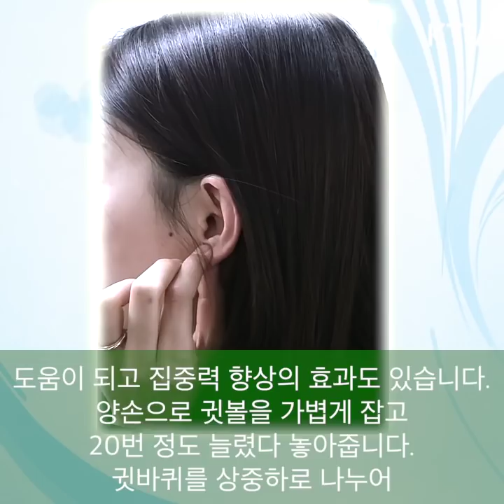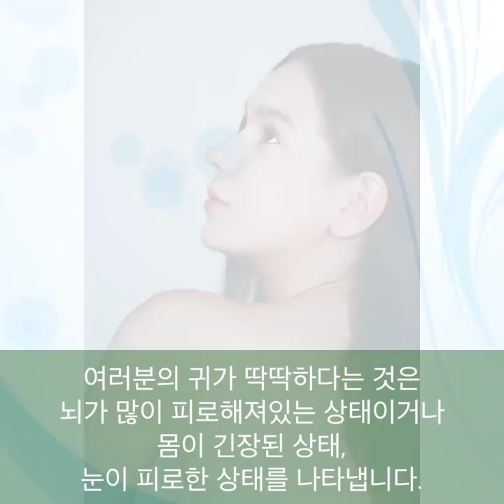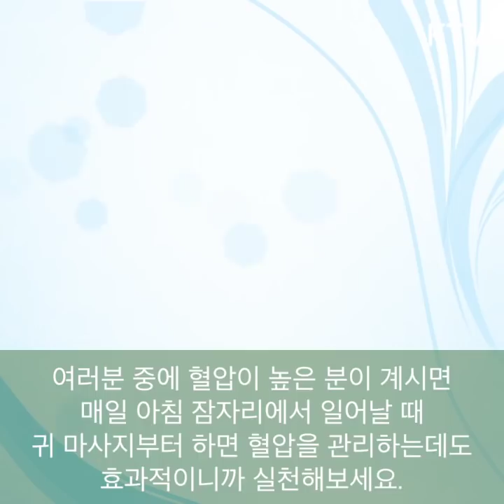간단한 귀 마사지로 건강하게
이국재 아나운서